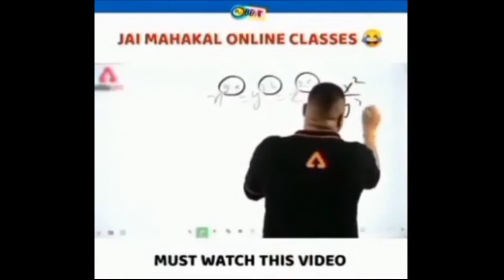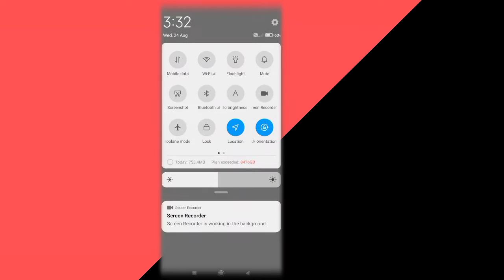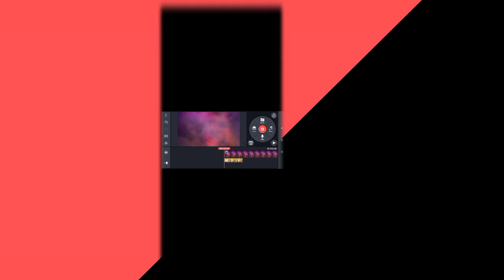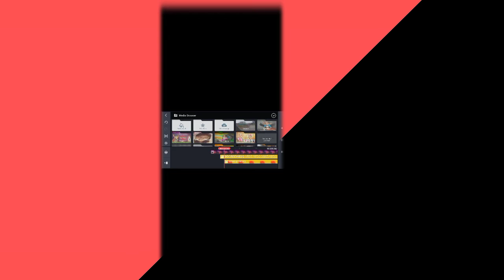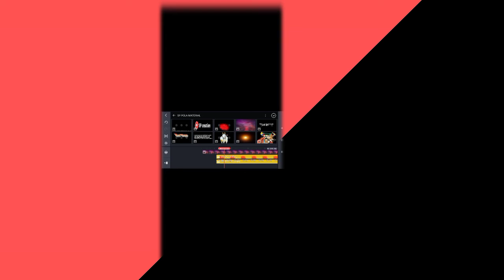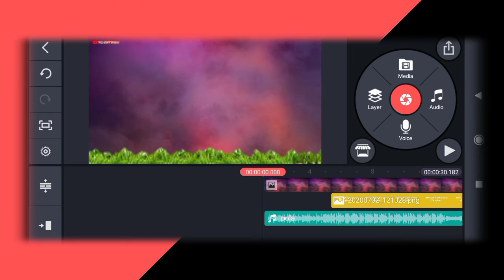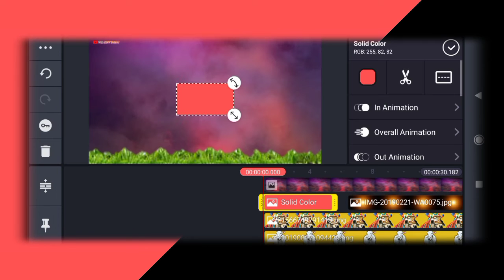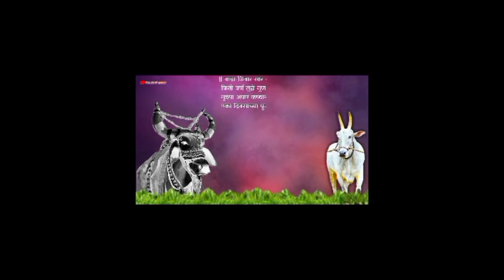Bail Pola Banner Video Editing Inaster 2021 | Bail Pola Video EditingKiemaster | बैलपोळा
Bail Pola Banner Video Editing In Kinemaster 2021 |
Bail Pola Video Editing Kinemaster | बैलपोळा |

Bail Pola Video Editing Kinemaster | बैल पोळा |
Bail pola special editing

Pola video editing

Bail pola banner editing

Bail pola songs

Bail pola editing

Bandur editing

Bail pola status editing

बैल पोळा Video Editing

महाराष्ट्र bandur video editing

बैल पोळा WhatsApp status

Bail Pola special banner Editing

PASSWORD PROTECTED

all मटेरियल

Password..व्हिडिओ मध्ये आहे व्हिडिओ पुर्ण

chRT..

no password music

for watching.